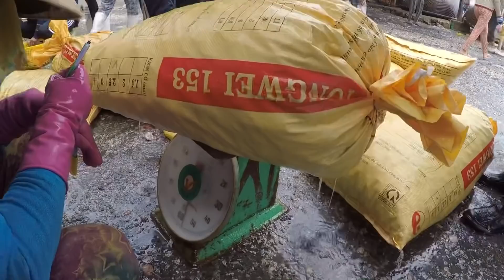Lặn Biển Vào Ngày Bão | Giá Hải Sản Quá Rẻ | Không Xứng Đáng Với Công Sức